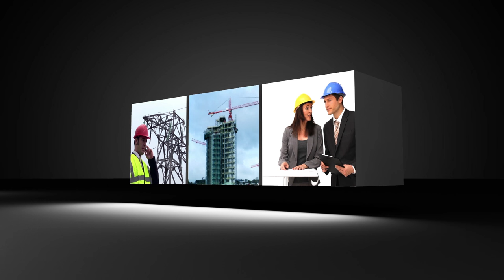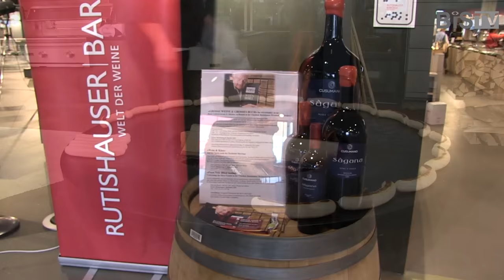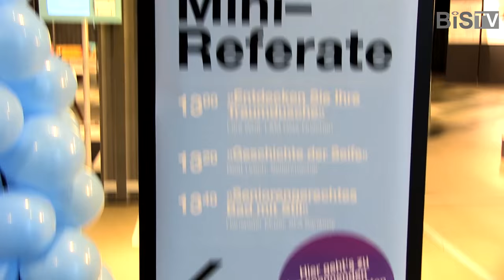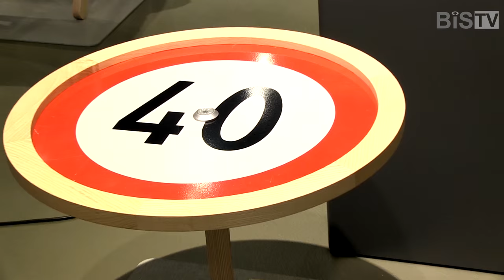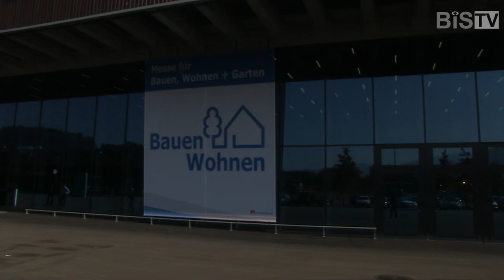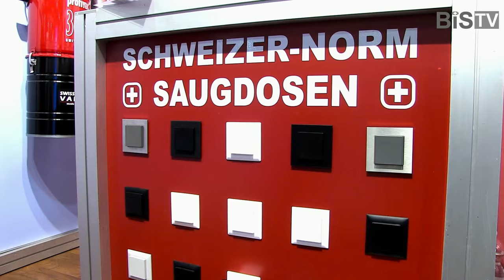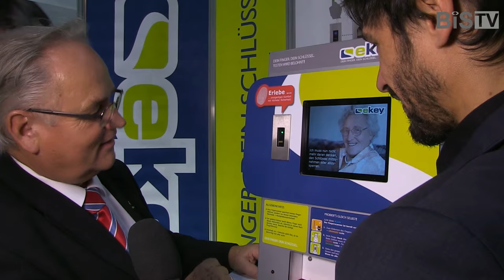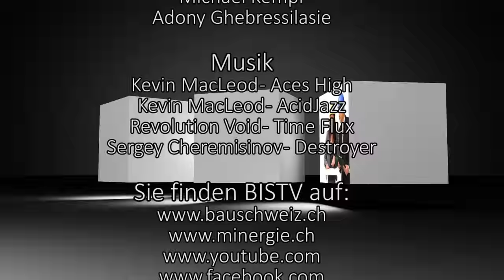Oktober 2015 Sendung von Bau Info Service BIS TV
BIS TV Sendung vom Oktober

Folgendes sind die Themen:

-Bautage im stilhaus in Rothrist
-Bauen und Wohnen, Messe in Luzern
    -Tschopp Holzbau AG
    -Idealbau AG
    -Späni, Zentrale Haustechnik AG
    -Ekey biometric systems Est
-Tipp vom Toni
-Veranstaltungskalender + Gewinnspiel

Gewinnen Sie ein neues IPad Mini 2!